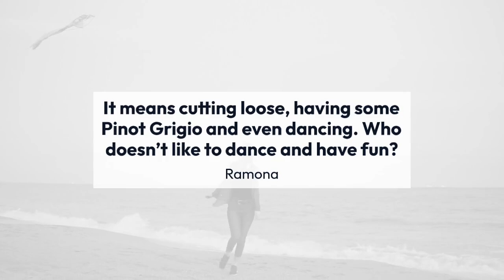Bethenny Frankel Reveals Her “Favorite Turtle Time,” and It’s Not What You’d Expect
Bethenny Frankel recently took a trip to St. Barths with her 12-year-old daughter, Bryn Hoppy. While she was there, The Real Housewives of New York City alum reflected on her “favorite Turtle Time.” And it’s clear that the phrase has a whole new meaning for her these days.